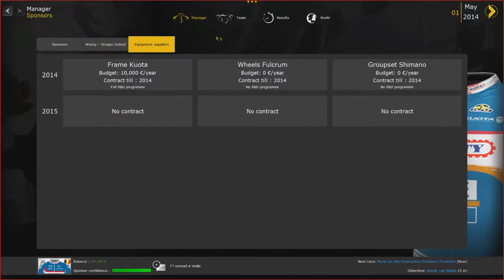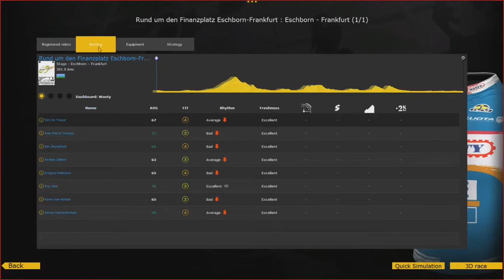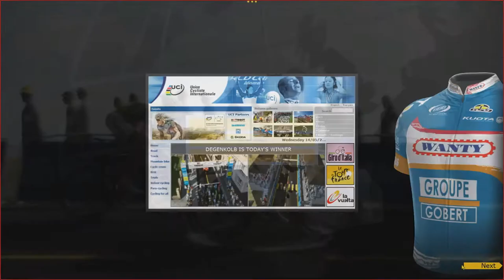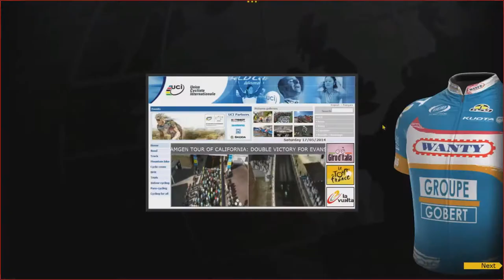Pro Cycling Manager 2014: Career - Double Trouble - WHAT ARE YOU DOING?! - Part 5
Hey everybody welcome to the new amazing series where I will be doing a career with the one only guy who is left to do a career, FAILURED!!! Go like this amazing career and we will be so motivated to do more!

pro,cycling,manager,2014,
pro cycling manager 2014,
presnetation,cyanide
,focus interactive
,Focus Home Interactive (Business Operation),
Pro Cycling Manager (Video Game),
presentation,
cyclist,
Video Game (Industry),bike,armstrong,froome,contador,nibali,cavendish,kittel,greipel,roelandts",